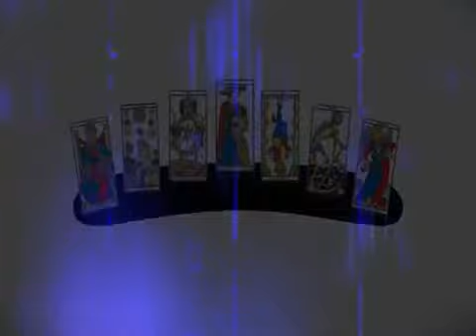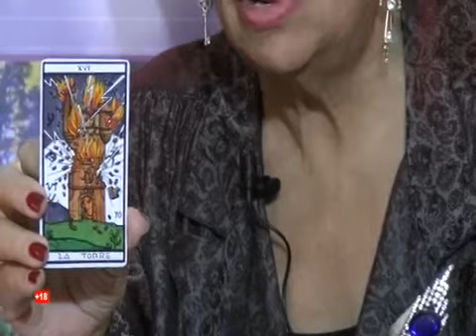El Círculo Mágico de Doris - 12/03/2018 / Isabel García Blq 2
Sanación de la Fibromialgia Y la Energía de los Orgonite..Isabel García nos habla en este programa de los beneficios de la Energía Orgonite.